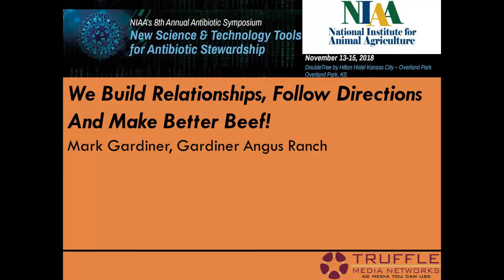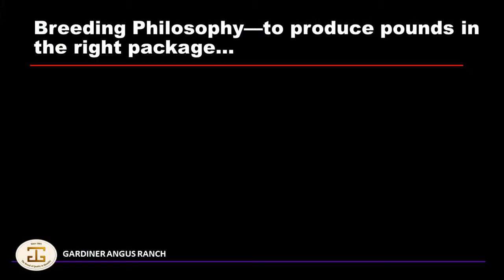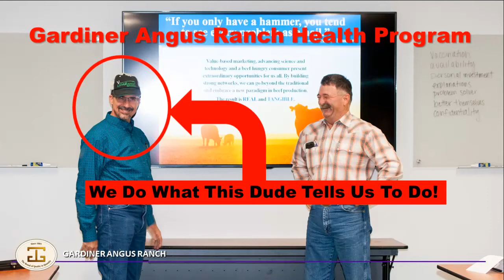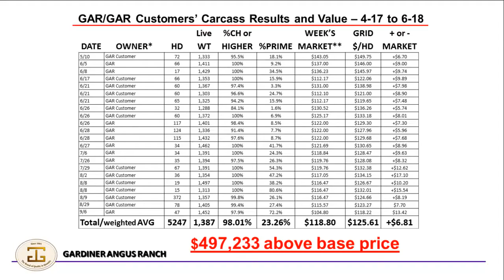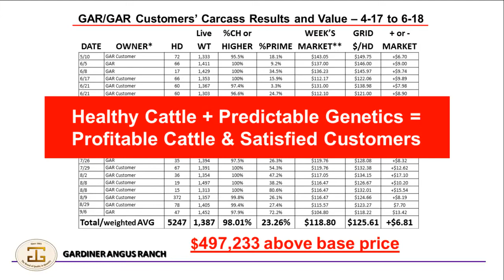Mark Gardiner - We Build Relationships, Follow Directions And Make Better Beef!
We Build Relationships, Follow Directions And Make Better Beef! - Mark Gardiner, Gardiner Angus Ranch, from the 2018 NIAA Antibiotic Symposium: New Science & Technology Tools for Antibiotic Stewardship, November 13-15, 2018, Overland Park, KS, USA.